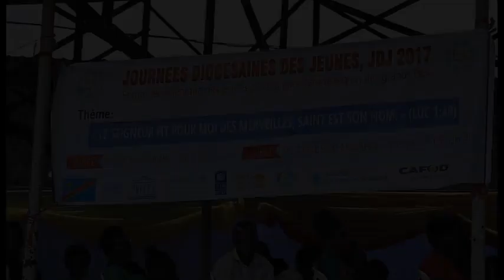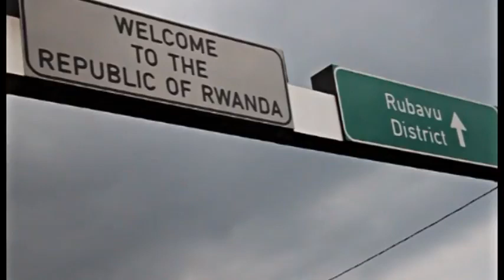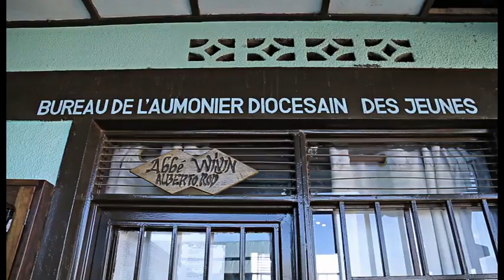Jdj 2017 Diocese de goma Documentaire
Post production HDV ALLIANCE MEDIA
Images moise Musafiri, jeph et Serge
Réalisation Taylor
Commentaire Lydie waridi